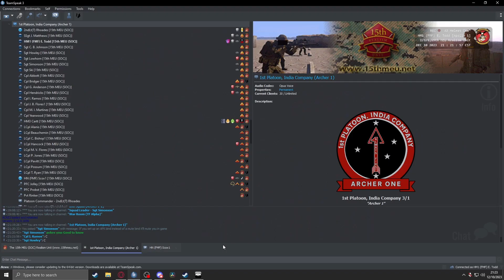When you're debriefing but your army is ready